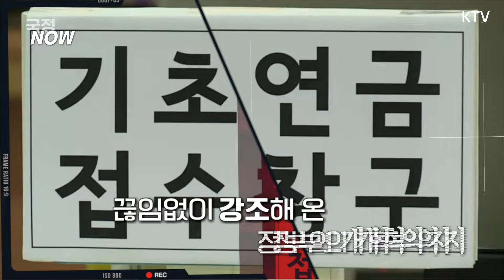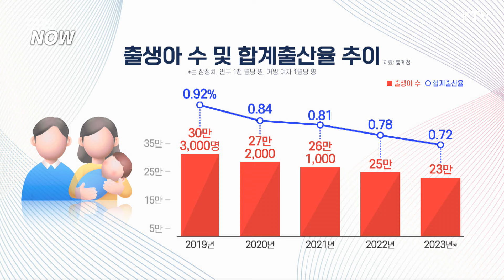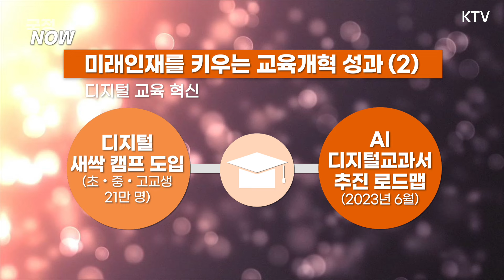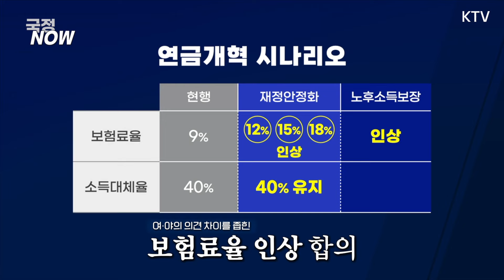[국정NOW] 지금이 아니면 안되는 4+1. 더 늦으면 안됩니다. 요약해서 보는 달라지고 있는 대한민국.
00:44 정부 출범 3년 차 현시점에 4+1 개혁이 필요한 이유는?
03:19 민생을 위한 4+1 개혁 추진이 되지 않으면 어떻게 되나?
05:00 민생을 위한 개혁 지금까지 어떻게 이루어졌나?
07:27 성공적인 개혁을 위해 앞으로 나아가야 할 방향은?

개혁은 어렵습니다.
많은 이해관계가 얽혀있고
좋아하는 누군가가 있다면
싫어하는 누군가도 분명히 있습니다.
그래서 개혁을 시도하는자는 미움을 받습니다.

하지만 누군가는 해야합니다.
현재의 원망과 손가락질이 무서워 개혁을 멈추면
우리 대한민국의 미래가 어둡습니다.
오직 국가와 국민만을 보며 걸어온 길.
지금도 대한민국은 변하고 있습니다.